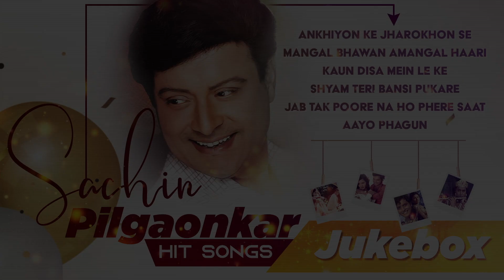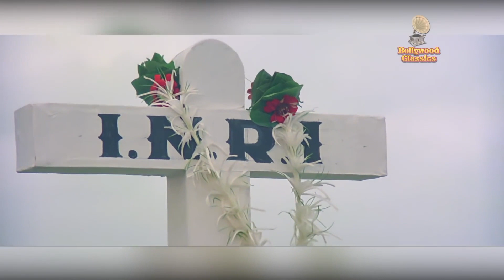Sachin Pilgaonkar Hit Songs | Playlist | Ankhiyon Ke Jharonkhon Se | Nadiya Ke Paar | Ravindra Jain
On the Occasion of birthday of One of the finest actors of our country 'Sachin Pilgaonkar' on 17th August, Watch & Enjoy his All time Super hit songs from the Blockbuster hindi movies 'Nadiya Ke Paar' , 'Ankhiyon Ke Jharokhon Se' & lots more in this specialy curated Jukebox only on  @Bollywood Classics.

Songs List

00:12 - Ankhiyon Ke Jharonkon Se
06:57 - Mangal Bhawan Amangal Hari
10:29 - Kaun Disa Mein Leke Chala Re Batohiya
16:39 - Shyam Teri Bansi Pukare
22:17 - Jab Tak Pure Na Ho Phere Saat
27:43 - Aayo Phagun